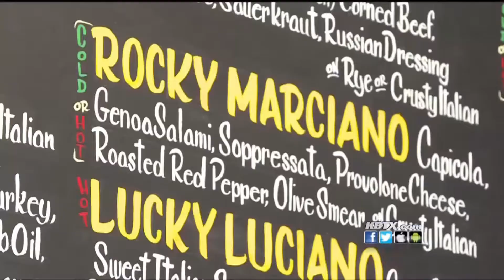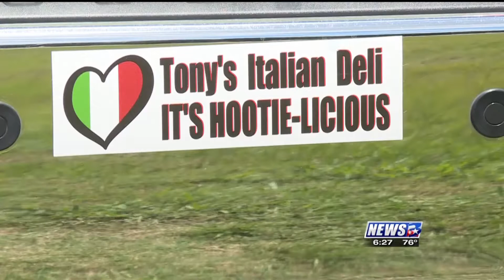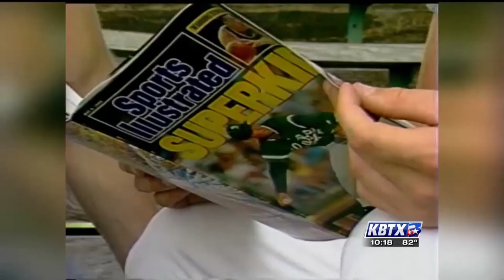Courtney Burris Reporter Reel January 2018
I'm currently a morning reporter at KBTX-TV in Bryan/College Station, Texas.